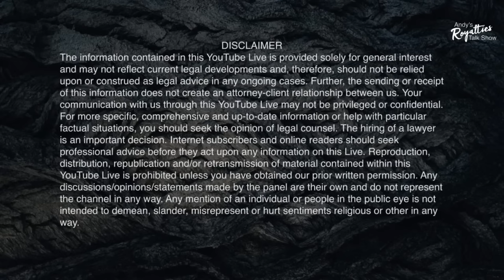Inside Deepak Kalal's Escape from the Movie Mafia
Deepak Kalal will share details about his escape from the movie mafia and why he's in hiding in this live stream. Join me as we chat with Deepak about his wild story and discover what brought him to this desperate situation.

Don't miss out on this chance to hear from Deepak Kalal himself about his escape from the movie mafia. Tune in live to find out what brought him to this desperate situation and how you can help support him in his time of need.